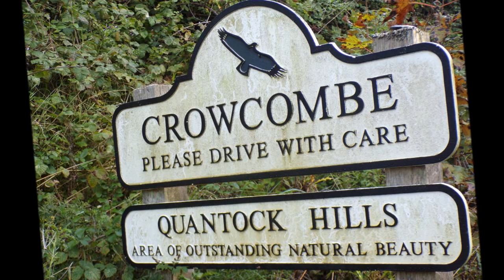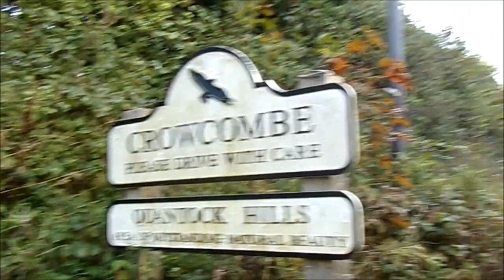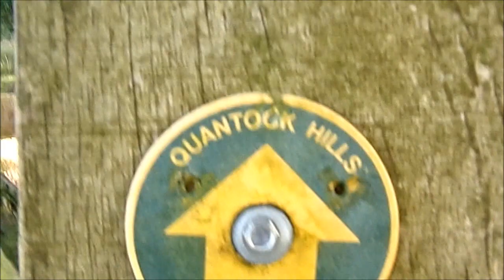A Quantock Hills Visit For Peace & Reflection,Part I, 'Arrival At Crowcombe Village'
An Autumnal hike to my beautiful Quantock Hills, AONB starting from the lovely village of Crowcombe nestled at the foot of the hills.I arrived via train and then a bus from Taunton to allow me the chance to visit these beautiful ancient hills--a special place for many people including ancient peoples--a sacred place where many cairns and mounds can be observed--burial mounds--The weather is really good--hot still in October and a gentle breeze--I felt blessed to walk here totally unaware of very sad and serious events unfolding in the Middle East at this moment in Time because on my walking days I do not watch the news at all--the walks are for peace, reflection, stillness to hear the wind , the music of the streams and the rustle of leaves...it is not until much later when I get home that I became aware of the massacre in Israel on this day 7th October 2023 and of course the extreme retaliation to follow with many many many killed in the 'Gaza War'... But on this day I walked i innocence unware. Part II to follow soon as I make my way upwards thru fields and into a wood before reaching the beautiful hills.